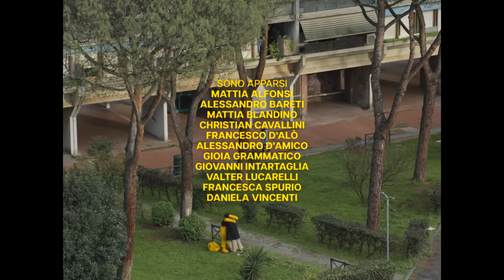Fulminacci - Tutto inutile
Se ci guardassimo da lontano sarebbe tutto un po’ più piccolo

Segui Fulminacci

Segui macistedischi

Scritto e diretto da: bendo (Lorenzo Silvestri & Andrea Santaterra)
Una produzione: Illmatic Film Group Produzione esecutiva: Soul Film Production
Dop: Andrea Reitano
Aiuto regia: Simone Mastronardi Colorist: Rosario Balistreri
Assistente operatore: Cristian Valeri
Data Manager: Andrea Napolitano Elettricista: Matteo Ravoni
Organizzatore: Roberta Santoro Ispettore di produzione: Gianluca Marino
Costumi: Roberta Blarasin
Scenografia: Alessandro Iacopelli
Assistente scenografo: Alessandro Matteucci
MUA: Emily Francesconi
Casting: Simona Andreozzi Agenzia: Casting Mania
Sono apparsi: Mattia Alfonsi Alessandro Bareti Mattia Blandino Christian Cavallini Francesco D’Alò Alessandro D'Amico Gioia Grammatico Giovanni Intartaglia Valter Lucarelli Francesca Spurio Daniela Vincenti
Mezzi: Fabio Pappagallo
Service: Camera Service
Grazie a: Antonio Gno Sarubbi, Mario Canu, Filiberto Signorello, Michele Maria Sarubbi, Okgiorgio